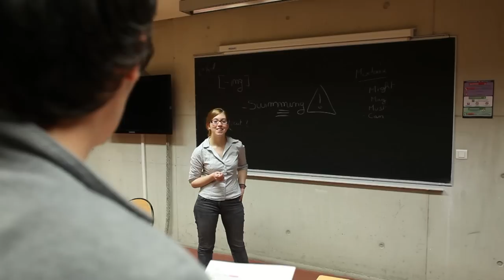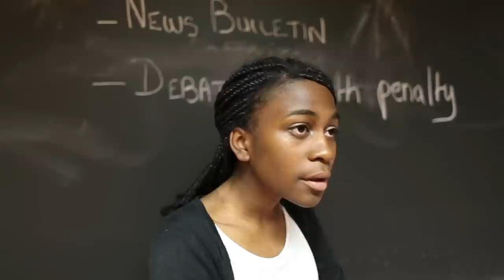Bref, Je suis en LEA.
crée et écrit par:
L2 LEA Anglais/Japonais Paris 7

monté et réalisé par: Romain Vasseur

une production: RVProduction

Avril/Mai 2012